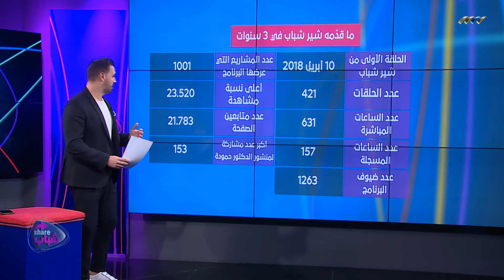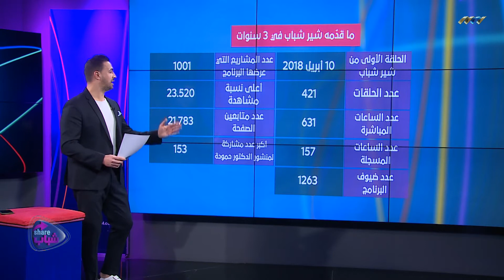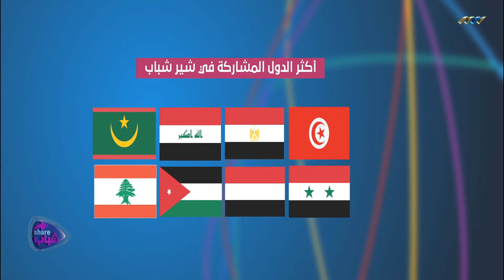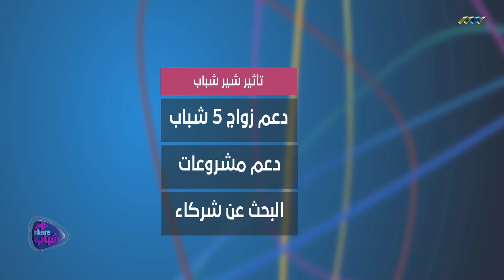شير شباب 16-12-2020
حلقة برنامج شير شباب مع عماد الدين الشباح على قناة ليبيا